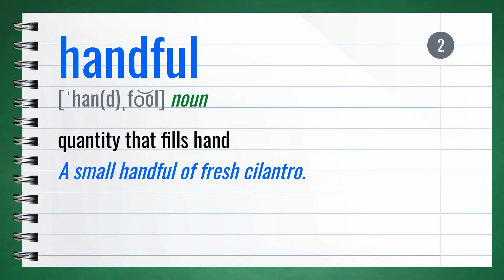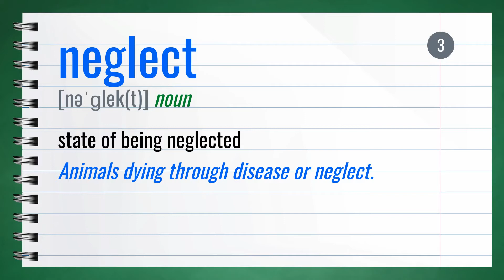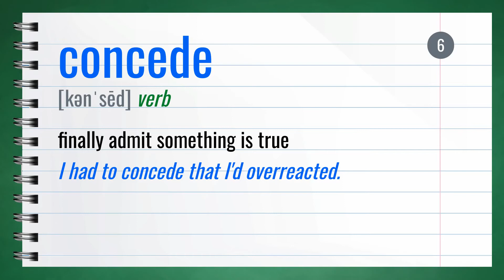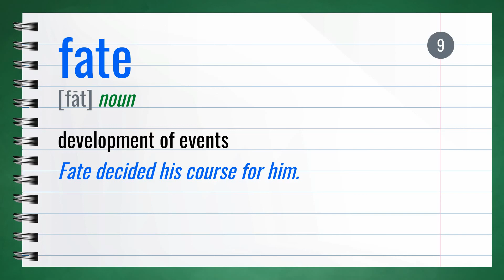Learn 10 Words A Day 🇬🇧 (Advanced English Vocabulary): Day 4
👆 The first step to improving 🚀 your English Vocabulary! and it's FREE!!! ❤️

Video chapters:
00:00:00 - Video Intro
00:00:10 - (1) NONETHELESS, adverb
00:00:33 - (2) HANDFUL, noun
00:00:52 - (3) NEGLECT, noun
00:01:11 - (4) MATURE, adjective
00:01:28 - (5) TIGHTEN, verb
00:01:45 - (6) CONCEDE, verb
00:02:05 - (7) MISERY, noun
00:02:27 - (8) THRIVE, verb
00:02:47 - (9) FATE, noun
00:03:05 - (10) LESSER, adjective
00:03:25 - Outro